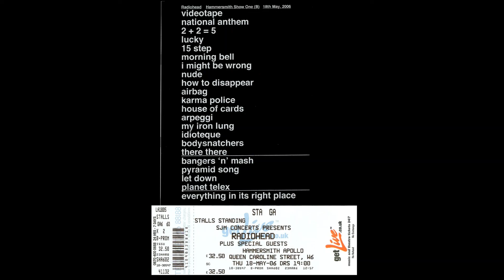I Want None Of This (Live) - Radiohead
ARTIST: Radiohead
ALBUM: Hammersmith Apollo, London (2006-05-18)
SONG: I Want None Of This (Live)